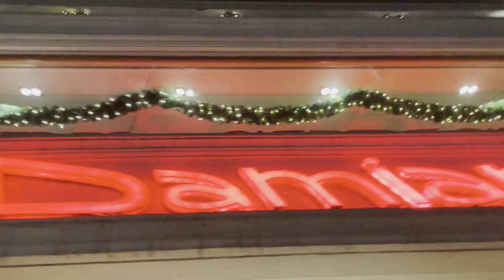25th Christmas Night | Mount Mary Bandra, Mumbai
Thanks for passing by my video,